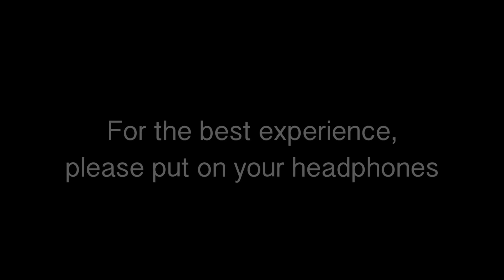3D Sound - Binaural Recording of a Musical Performance (feat. Peter and Kerry)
The entirety of the video is shot from the listener's perspective and therefore, through the use of the binaural recording technique, you will be able to hear the position of the musicians 'move' around you as the viewpoint of the camera changes.

Track: 'I Don't Know' from La Trimouille (Tape Club Records)

Additional musicians: Mark Rainbow (Piano), Sarah Bateson (Vibraphone), Maddie Cutter (Cello), Joel Grainger (Violin).

Produced by Jon Alexander at the Institute of Sound Recording (University of Surrey)

Recorded using:

Cortex Manikin Mk2 Binaural Head and Torso Simulator
Focusrite VRM Box
Reaper (tracking)
ProTools 8 (edit and post)
Canon 6D

Technical Credits:

Jon Alexander: Audio and Video Recording
Michael Cousins: Recording Assistant
Stephen Savory: Video Post-Production
Special thanks to Dr. Russell Mason and Chris Watling